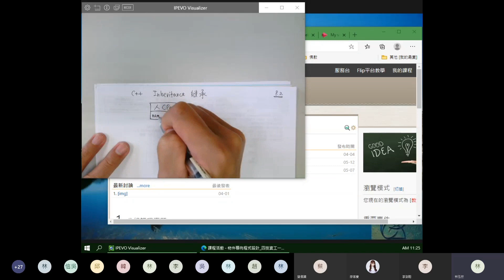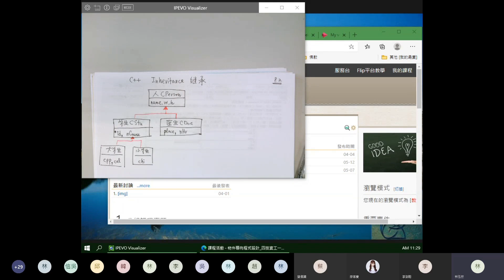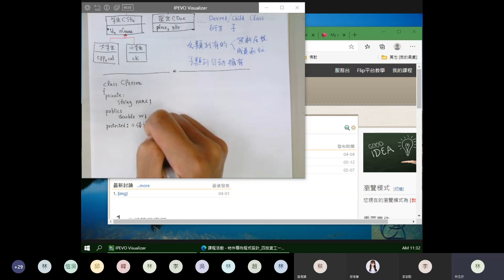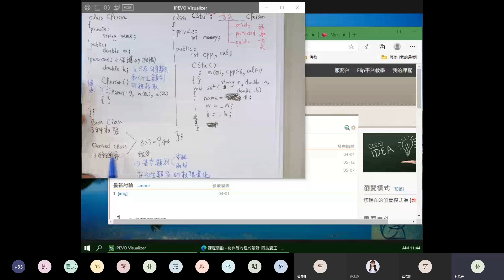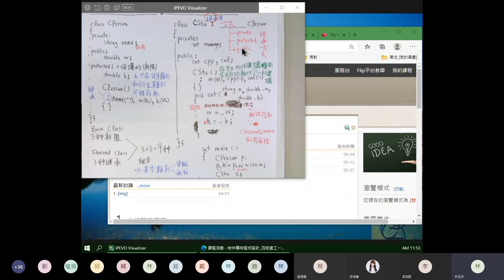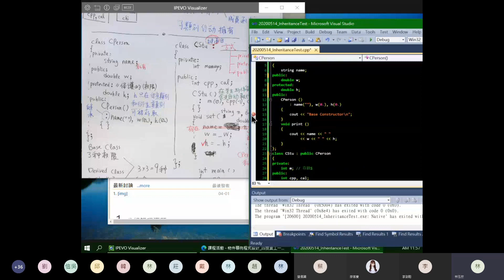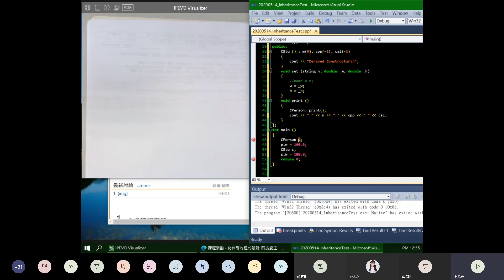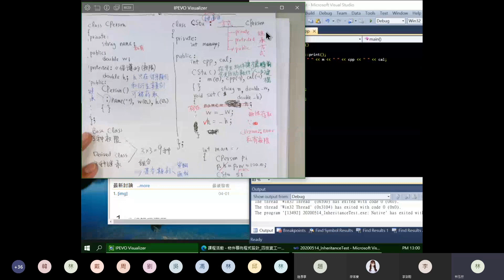CPP Inheritance 01- CStudent Derived from CPerson